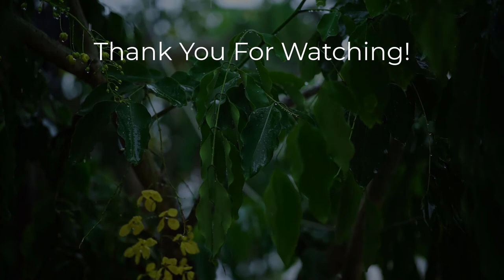Heavy Rain For Instant Sleep, Stress Relief, And Meditation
I want to recommend the following to you, so you can relax, get, better sleep and calmness. They will help you study, sleep, concentrate, and rest:

Sleep Mask

Shredded Memory Foam Pillows

Breathe Right Nasal Strips

Extra Thick Yoga Mat

Meditation Cushion

Black & Decker 16" fan on a stand  w/ remote